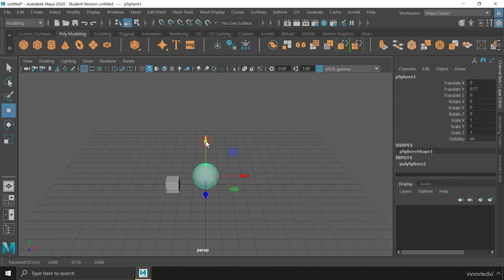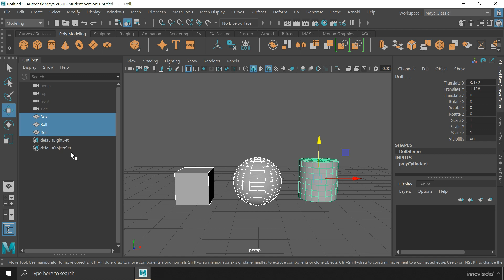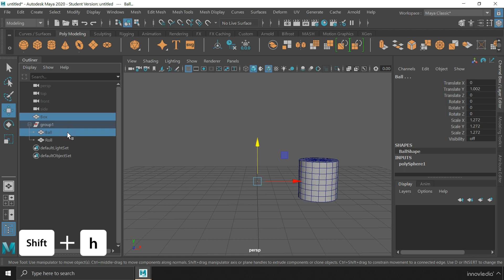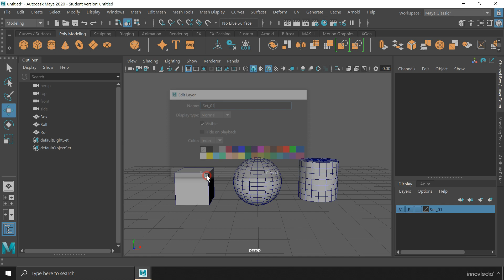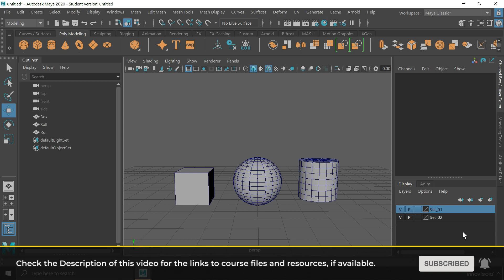Maya Course • How to use the Outliner and Layer Editor in Maya • Maya Basics Tutorial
In this Maya tutorial, you'll learn how to use the Outliner and the Layer Editor in Autodesk Maya to accomplish tasks such as locating an object, organizing objects, renaming objects, grouping objects, and hiding objects within a scene.

Similar to : Add to Selection in Maya | Subtract from Selection in Maya | Organize Scene in Maya | Layer Switching in Maya | Layer Options in Maya

Lecture Contents (Click on the timecode to Play) :
00:00 : Intro (Innovledia)
00:29 : Opening the Outliner in Maya
00:54 : What is Outliner in Maya
01:00 : Uses of Outliner in Maya
01:19 : Rename an Object in Maya
01:31 : Select Multiple Objects in Maya
01:48 : Group Objects in Maya
02:04 : Ungroup Objects in Maya
02:31 : Show/Hide Objects in Maya
02:46 : What is Layer Editor in Maya
02:53 : Uses of Layer Editor in Maya
03:05 : Create Layers in Maya
03:13 : Rename a Layer in Maya
03:25 : Add Objects to Layers in Maya
03:53 : Remove Objects from Layers in Maya
03:59 : Change Layer Order in Maya
04:17 : Maya Complete Course

✅ 6+ Projects
✅ Students Enrolled from 22+ Countries

A perfect start for Beginners seeking a Complete Training in 3D Animation from Basics to Advanced, with 6+ Projects, Notes, Cheat Sheet, and more. You can pursue this course to learn any version of Autodesk Maya like 2020, 2022, 2023, 2024, or even later versions in as less time as 30 days!